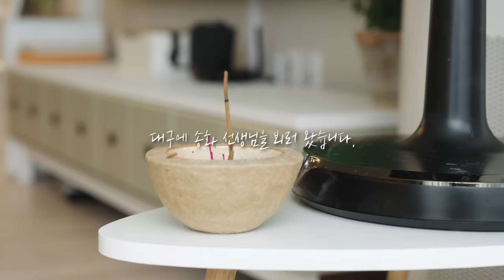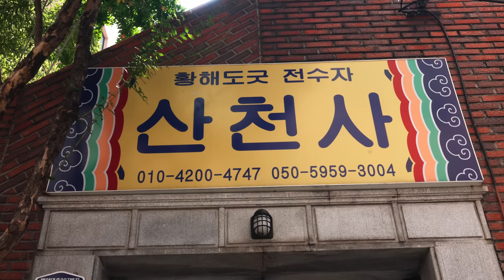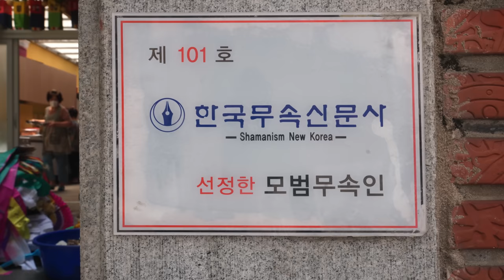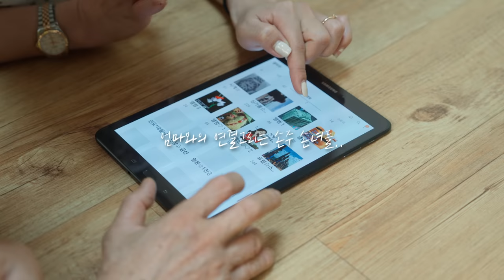🔴 용군TV 송화만신 🔴"세습무 - 무당 엄마 그리고 무당 딸" feat. 무당이 하는 일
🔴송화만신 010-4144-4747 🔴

됩니다.